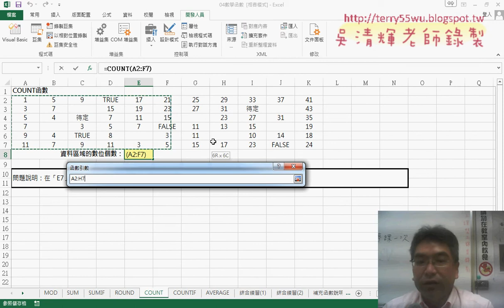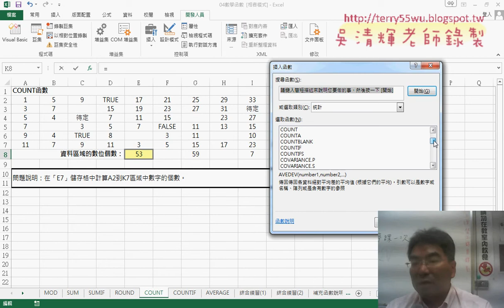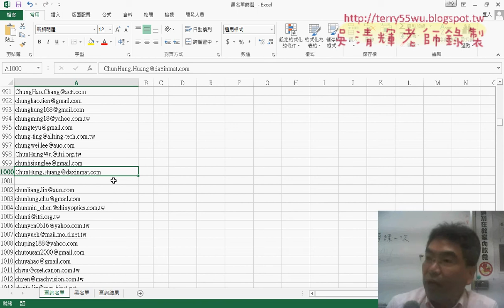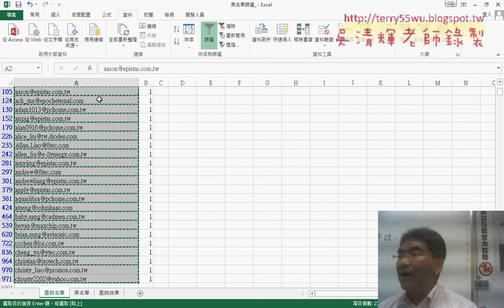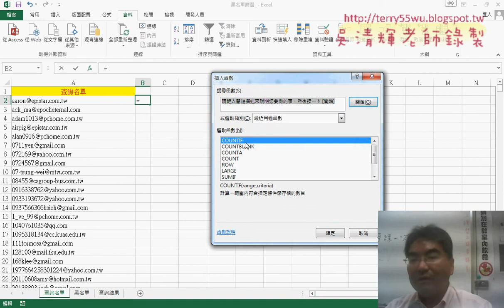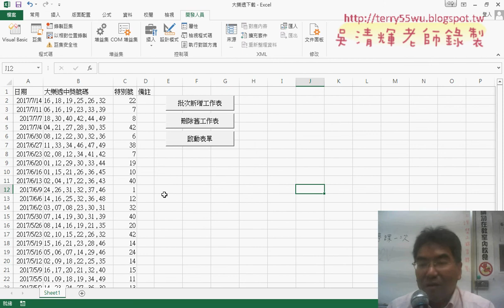08 COUNT相關函數與黑名單篩選